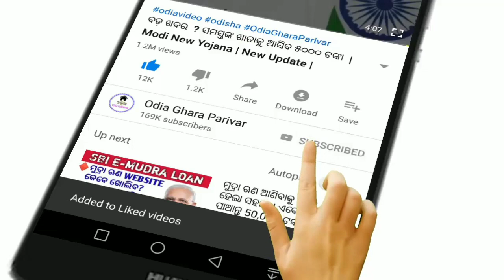Kalia yojana 3rd list money transfer odisha|| Breaking News odisha.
Today Morning Odisha khabar .

Odisha
Breaking news
Kalia yojana
Kisan yojana
March 1